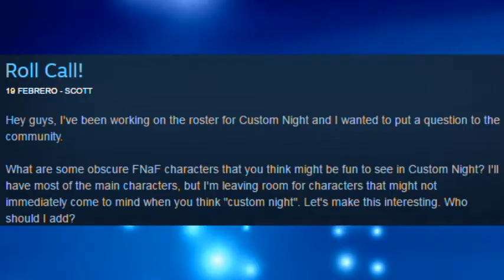LOS NUEVOS PERSONAJES DE LA CUSTOM NIGHT | Freddy Fazbear's Pizzeria Simulator